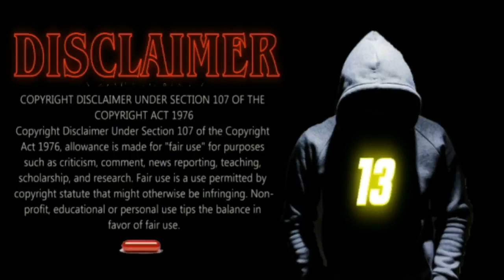SURVIVING LARSA PIPPEN AGAIN!